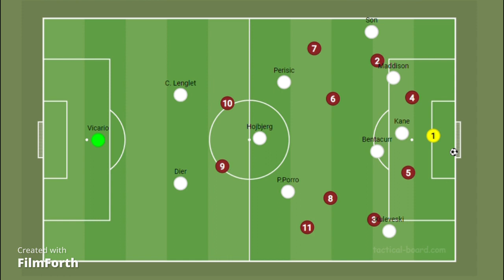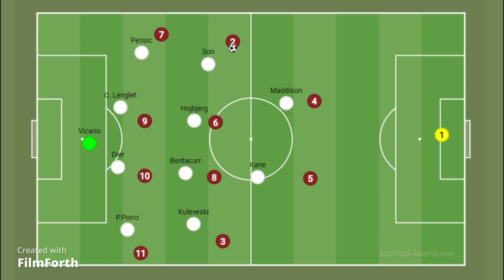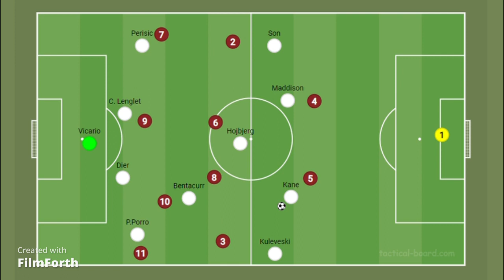Ange Postecoglou Tottenham Tactics |How Postecoglou will set up Tottenham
In this video, we conduct an in-depth tactical analysis of Ange Postecoglou, Tottenham's new manager, and his approach to the game. Join us as we explore how Postecoglou is set to transform Spurs with his dynamic 4-3-3 formation, incorporating key signings James Maddison as an attacking midfielder and Vicario as a ball-playing goalkeeper.

Postecoglou's tactical philosophy centers around a high-possession, attacking style of play, accompanied by relentless pressing. With Maddison as a creative force and Vicario's ball-playing abilities, Postecoglou aims to create a fluid and dynamic system that can adapt to different phases of play.

In possession, Tottenham operates in a 4-3-3 formation. The team looks to dominate possession, with the full-backs pushing high and wide to provide width, while the central midfield trio controls the tempo and facilitates the build-up play. Maddison's inclusion adds creativity and goal-scoring threat from an advanced midfield position, making incisive runs and linking up with the forwards.

During the attacking phase, Tottenham shifts to a 2-3-5 formation, with both wingers tucking inside to join the central attackers. This offensive approach allows for increased attacking options, as the wide players can cut inside to create goal-scoring opportunities, while the full-backs overlap to provide width. The fluidity and positional interchange in the final third make it difficult for the opposition to track and mark Tottenham's attacking players effectively.

However, when defending, Postecoglou's system transitions into a structured 4-4-2 shape. Both wingers drop into midfield, forming a compact and disciplined defensive block. This strategic adjustment aims to deny the opposition space and passing lanes centrally while maintaining a solid defensive structure. The no. 10, in turn, pushes forward to apply pressure on the opponent's backline.

Postecoglou's tactical approach emphasizes relentless pressing and an intense work rate from all players. The team's collective pressing ensures a proactive defensive strategy, aimed at regaining possession quickly and launching rapid counter-attacks.

Join us as we analyze Postecoglou's tactics in detail, examining the specific roles and responsibilities of each player within his system. We discuss the impact of Maddison's creativity, Vicario's distribution from the back, and the overall tactical cohesion that Postecoglou instills in his team.

Don't miss out on this comprehensive tactical analysis of Ange Postecoglou's system at Tottenham. We value your support and welcome your thoughts and insights in the comments section below.

Thank you for joining us, and we look forward to sharing this exciting analysis of how Ange Postecoglou's tactical approach will shape Tottenham's future.